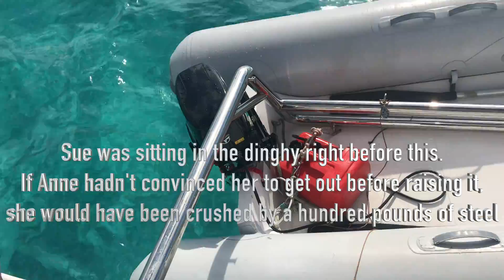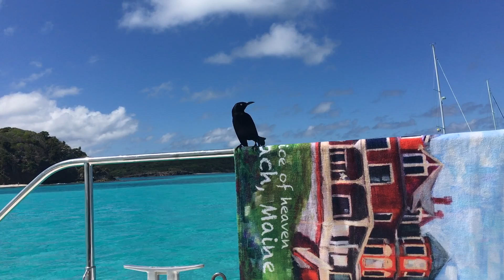Windward Sailing 2020 Episode 3. Mayreau to Tobago Cays (Drama to Disaster)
Three friends from work and significant others sail a Moorings Lagoon 4000 catamaran from St Lucia through St Vincent and the Grenadines.  In this episode we motor from Salt Whistle Bay in Mayreau to The Tobago Cays Marine Park for two days of snorkeling.  Amid all he stunning beauty we have an inconvenience, a close call and then a disaster.